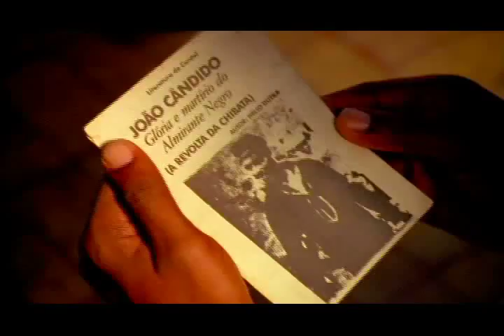Clipe João Cândido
Versão de Tarsio, Leonie e Karin